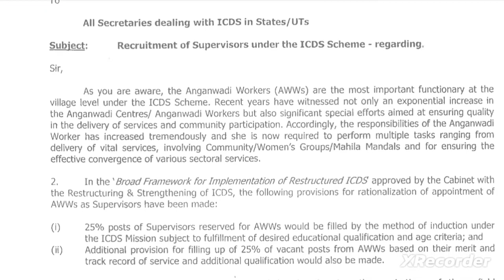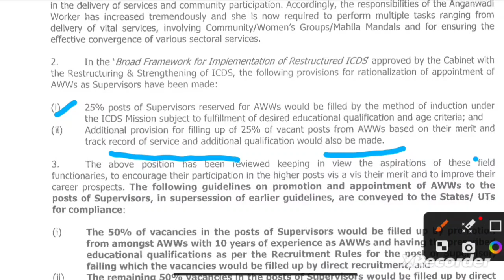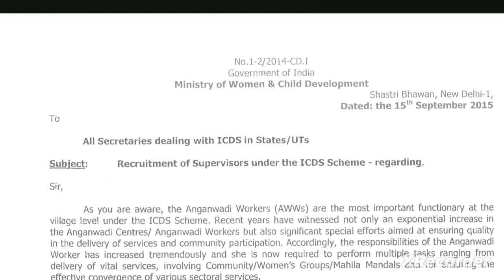🔥অঙ্গনওয়াড়ি কর্মীদের তবে কি সত্যি ৫০% Reservation Promotional দের জন্য ধার্য💥icds